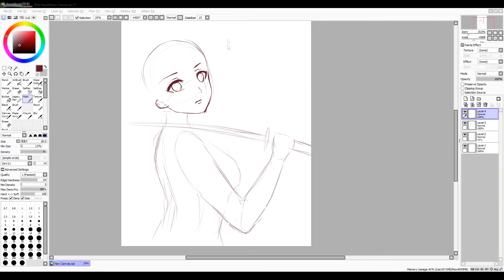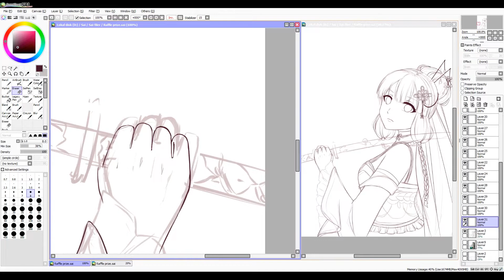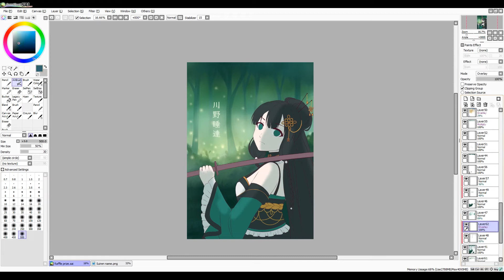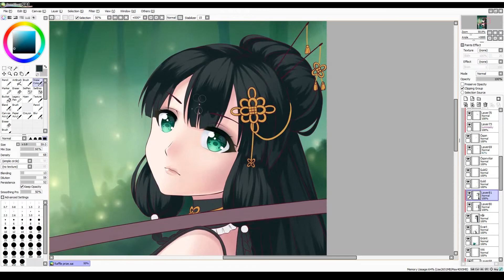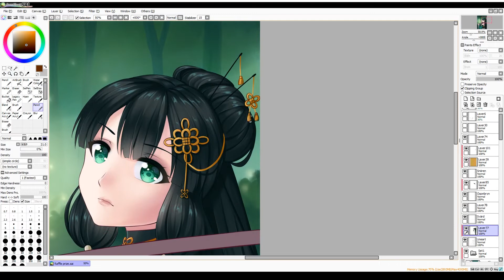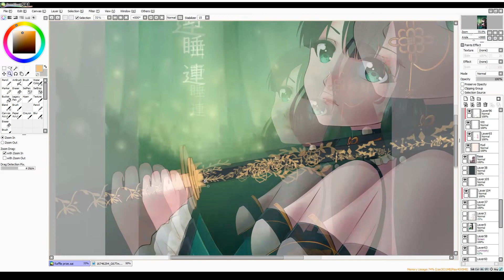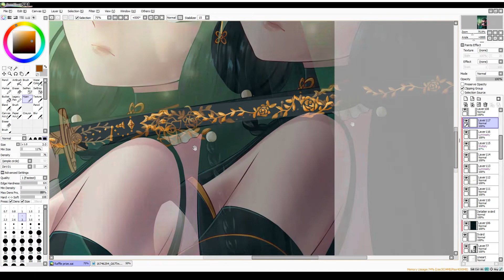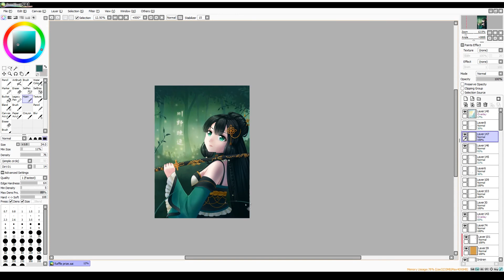[Speedpaint #40] Suiren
I did an art raffle and this is the drawing I made for the winner.

Character belongs to Mihashi-Harumi-chan on deviantart.

I had a lot of fun drawing this, I wanted to do a more dynamic pose, but once again I failed OTL
I also really need to work on my backgrounds, but I think I'm slowly getting there. That sword was a lot of fun, but also very hard, I rarely do that detailed designs so it was fun to challenge myself.

Drawing software: Paint Tool Sai & Photoshop
Video editing software: Premiere pro & Sony Vegas Pro 14
Screen recorder: Open Broadcaster Software